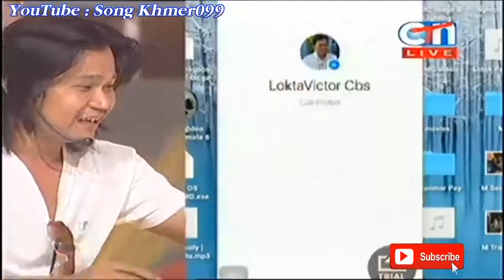comedy story funny រឿងកំប្លែងថ្មីលួចគេ សុំទោសផងម្ចាស់វីដេអូនេះ គ្រឿន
fun of someone that has much for courage than them! But thanks to the people who were supportive and respected others feelings!
Pach krouch pach krouch seng savong upload song mp3 thai
boxing
គ្រឿន
នោះ! នោះ! ដឹងទេថាគេប្រចណ្ឌ? ប្រុសៗយើងចូលចិត្តតែលលាមឡេះឡោះ ដាក់ស្រីៗផ្សេងអ៊ីចឹងមែន?
សូមទស្សនា Full MV នេះទាំងអស់គ្នា!!
🎬 OFFICIAL MV: ខឹងរឿងអ្វី
► ទស្សនាវីដេអូនៅលើ YOUTUBE : youtu.be/v5BD12-nScc
ច្រៀងដោយ៖ ព្រាប សុវត្ថិ - សុគន្ធ និសា
និពន្ធទំនុកច្រៀង៖ នី សុគន្ធា
និពន្ធបទភ្លេង និងសម្រួលតន្ត្រី៖ ញូង សារិន
pach krouch
khmer original song,khmer song,kh song,
cambodia song,cambodia music,khmer original song 2017 new,original song,khmer new song,
khmer top song,khmer best song,love original song,song original khmer,

khmer song,
khmer comedy,
khmer song 2017 new,
khmer all,
khmer entertainment,
khmer guitar,
khmer lyric
cambodia chord,
cambodian dance,
cambodia entertainment,
tena,
tena sweet boy,
tena song,
tena asmr,
tena desae,
tena stop,
tena advert,
tena cover,
tena concert,
tena guitar,
tena girls,

kmeng khmer cambodian idol, kmeng khmer karaoke, kmeng khmer khoch jet lyric, kmeng khmer kok hok, kmeng khmer my phsar, kmeng khmer picherith, kmeng khmer bon phum kok krou justin beber
Justin Bieber - Never Let You Go (2013-Live)
Troll សាមកុក ព្រោះតែបងក្រទើបថែអូនមិនបាន | khmer
កក្រើកឆាកជួប Idol: ព្រាប សុវិត្ថ, ខេមរៈ សិរីមន្ត Ichitan
The girls play volley ball At Anlong Veng high school ស្រីៗលេងបាល់នៅសាលារៀនអន្លង់វែង
Primitive Times: Underground Hut - Primitive Technology Part 03
continuing from Day 02, Part 02.

I dug this underground hut using only primitive tools and materials.